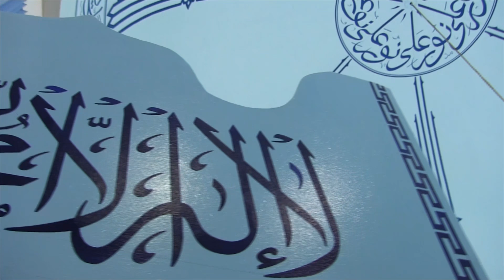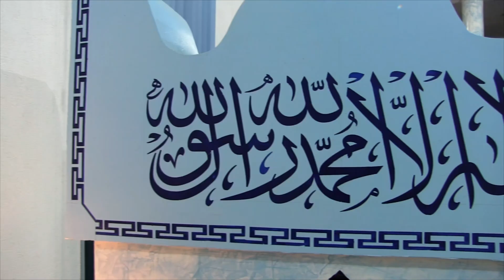Večer Kur'ana 2022 - Džemat Šatorovići, MIZ Brčko